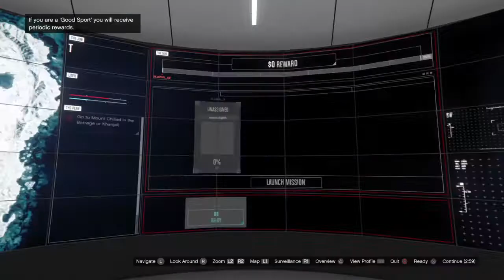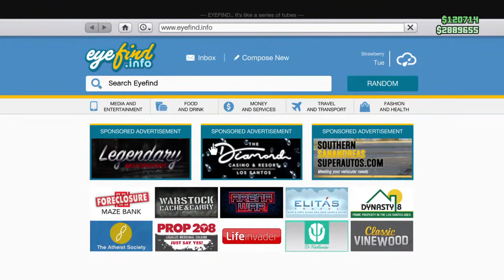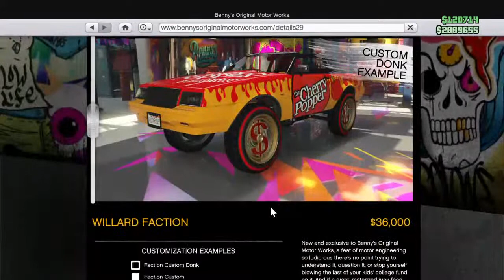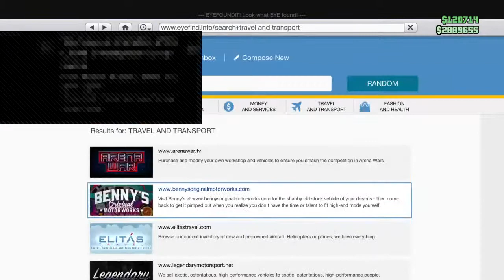Gta 5 how to get the duffel bag